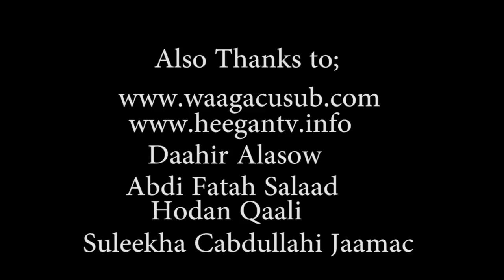Xuseen Shire (Ciyaar Jecel) - Heestii CAFIS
Hees cusub Cafis. Waxaa qaadaya abwaan/Fanaan Xuseen Shire, Erayadii: Cabdi Fitaax Wagad. Edited and Directed Jamal Adaawe 2014